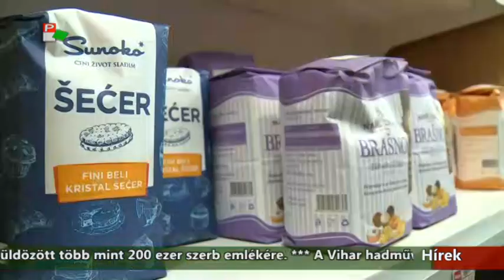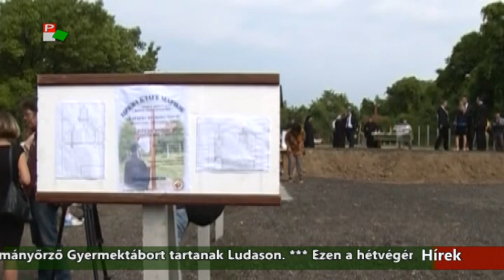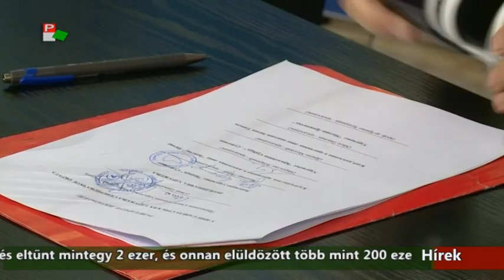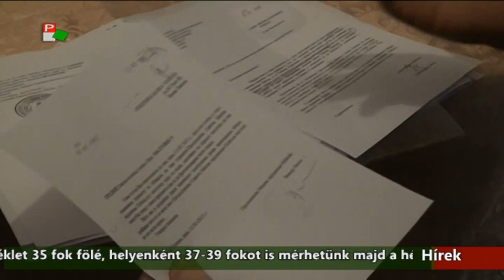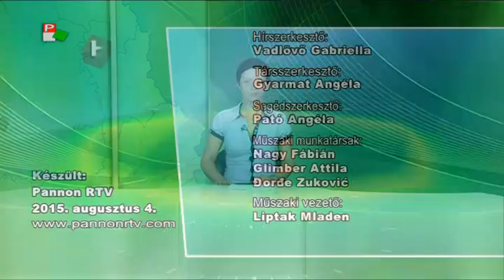Híradó - 2015.08.04. 17:30h